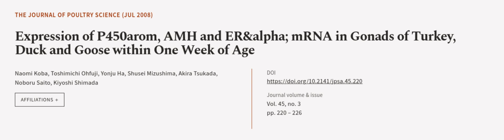Expression of P450arom, AMH and ER&alpha; mRNA in Gonads of Turkey, Duck and Goose wi... | RTCL.TV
### Keywords ###

### Article Attribution ###
Title: Expression of P450arom, AMH and ER&alpha; mRNA in Gonads of Turkey, Duck and Goose within One Week of Age
Authors: Naomi Koba, Toshimichi Ohfuji, Yonju Ha, Shusei Mizushima, Akira Tsukada, Noboru Saito ,and Kiyoshi Shimada

### Video Timestamps ###
0:00:00 - Summary
0:00:57 - Title
0:01:03 - Outro
0:01:07 - End